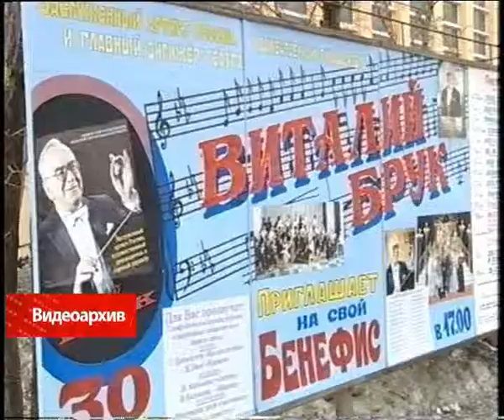Социальный фактор 25 апреля 2012